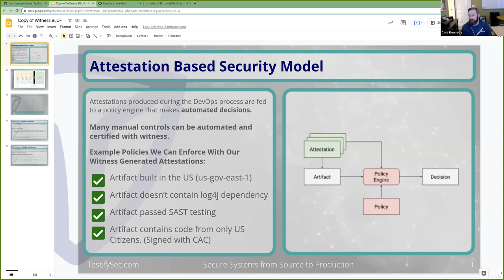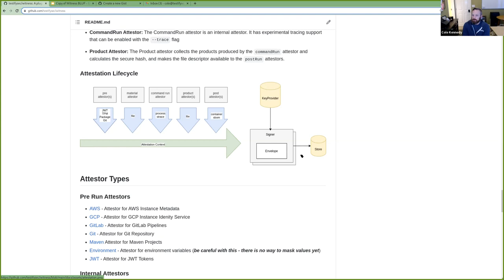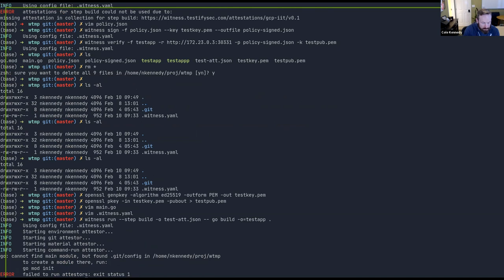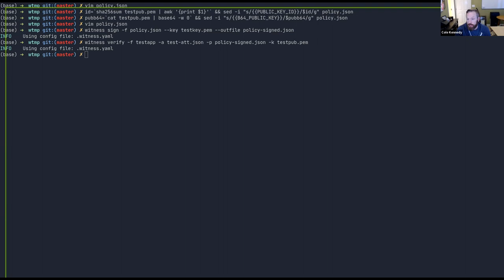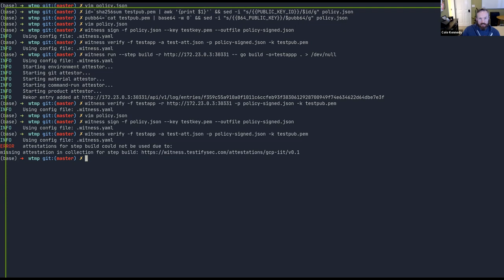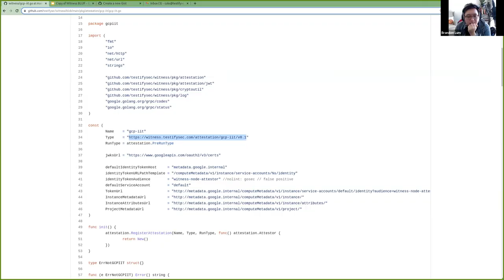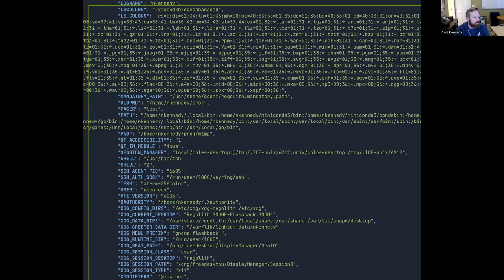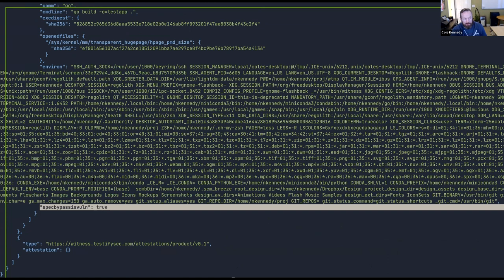TAG Security Supply Chain WG 2022-02-10